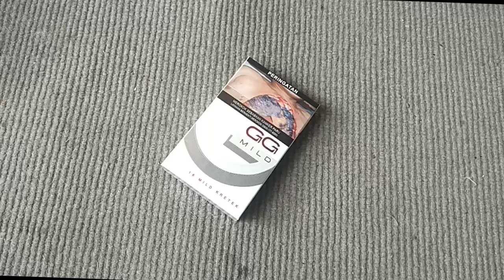Kreasi dan Ide Kreatif dari Bekas Bungkus Rokok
Kreasi dan Ide Kreatif Memanfaatkan Kotak Bekas Bungkus Rokok jadi Bermanfaat atau karya seni seperti membuat kreasi atau kerajinan tangan asbak